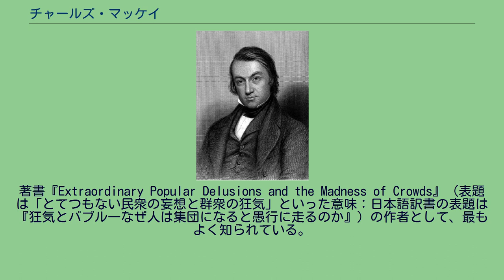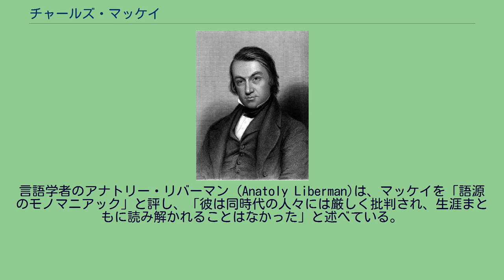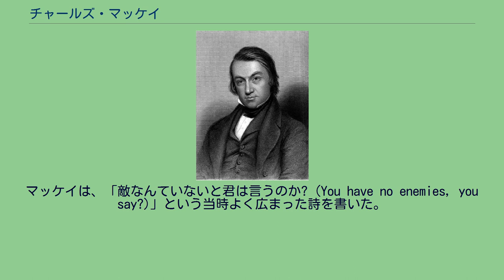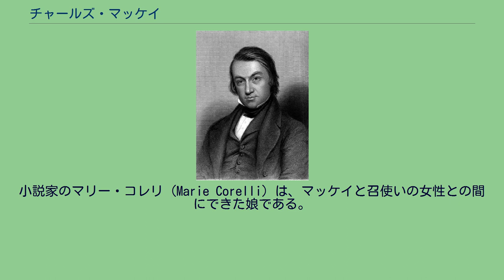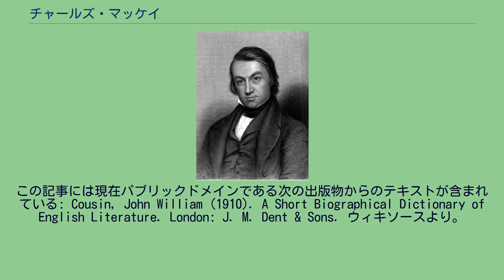チャールズ・マッケイ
スコットランド・パース出身の人物
チャールズ・マッケイ チャールズ・マッケイ チャールズ・マッケイ（Charles Mackay、1814年3月27日 - 1889年12月24日）は、スコットランド出身の詩人、ジャーナリスト、作家、アンソロジスト（文集編纂者）、小説家、ソングライター。
著書『Extraordinary Popular Delusions and the Madness of Crowds』（表題は「とてつもない民衆の妄想と群衆の狂気」といった意味：日本語訳書の表題は『狂気とバブル―なぜ人は集団になると愚行に走るのか』）の作者として、最もよく知られている。
チャールズ・マッケイはスコットランドのパースに生まれた。
父は海軍士官や陸軍兵士などを務めており、母はチャールズの生後間もなく他界していた。
チャールズは、スコットランド人の孤児たちを寄宿させて教育を与える施設であったロンドンのカレドニアン校 (the Caledonian Asylum) に学び、ブリュッセルの学校にも行ったが、少年期の大部分をフランスで過ごした。
1834年にロンドンに戻ると、ジャーナリズムの世界に身を投じ、1835年から1844年にかけて『モーニング・クロニクル (Morning Chronicle)』紙で働き、次いで『グラスゴー・アーガス (Glasgow Argus)』紙の編集者になった。
1848年に『イラストレイテド・ロンドン・ニュース』に移り、1852年にはその編集者となった。
マッケイは、『歌と詩 (Songs and Poems)』（1834年）、『ロンドンの歴史 (History of London)』、『とてつもない民衆の妄想と群衆の狂気 (Extraordinary Popular Delusions and the Madness of Crowds)』（1841年）などを著し、『ロングビアード (Longbeard)』という騎士道物語も発表した。
さらに『西ヨーロッパ諸言語におけるゲール語の語源 (Gaelic Etymology Of The Languages Of Western Europe)』や、後年の『スコットランド低地語辞典 (Dictionary of Lowland Scotch)』では、彼独自の「面白い推測」によって「何千もの英語（イングランド語）の単語がスコットランド・ゲール語に由来するものである」という説が唱えられている。
言語学者のアナトリー・リバーマン (Anatoly Liberman)は、マッケイを「語源のモノマニアック」と評し、「彼は同時代の人々には厳しく批判され、生涯まともに読み解かれることはなかった」と述べている。
マッケイの名声は、もっぱら彼が生み出した歌によって支えられており、「Cheer, Boys, Cheer」など彼の作品の一部は、1846年に音楽家ヘンリー・ラッセル (Henry Russell) によって曲が付けられ、その後驚くほど普及することになった。
マッケイは、「敵なんていないと君は言うのか? (You have no enemies, you say?)」という当時よく広まった詩を書いた。
マッケイはチャーティスト詩人と評された。
You have no enemies, you say? Alas, my friend, the boast is poor, For those who have mingled in the fray Of duty, that the brave endure, Must have
made foes. If you have none, Small is the work that you have done. You’ve hit no traitor on the hip, You’ve dashed no cup from perjured lip,
You’ve never set the wrong to right. You’ve been a coward in the fight. マッケイは、1850年代に北アメリカを訪問し、その見聞録を『アメリカにおける生活と自由：1857年から1858年の合衆国およびカナダへの旅の素描
(Life and...